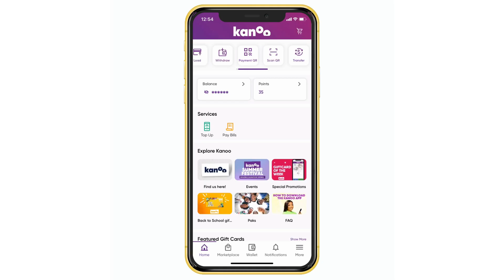How to View Terms and Conditions